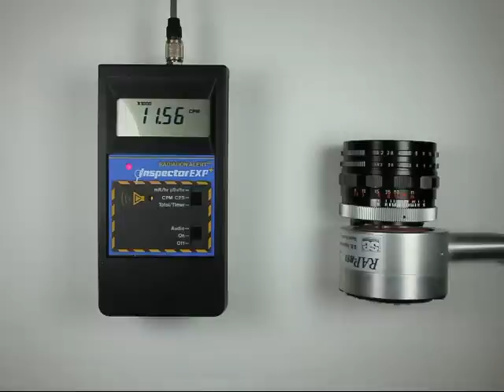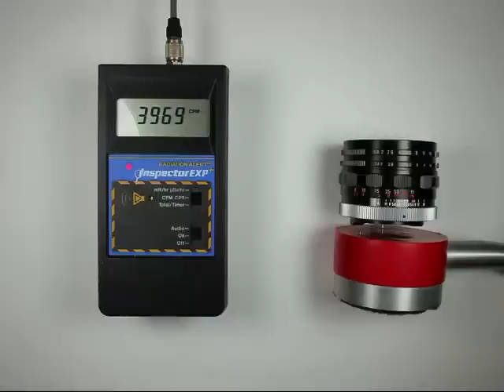Radioactive Lens -- Canon Lens R 50mm f/1.8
Lens: SUPER-CANOMATIC LENS R 50mm 1:1.8 No.78xxx -- Canon Camera Co., Inc. -- LENS MADE IN JAPAN

This video shows the radioactivity from a 50mm f/1.8 Super-Canomatic R camera lens, as measured by a simple geiger counter with a pancake probe.